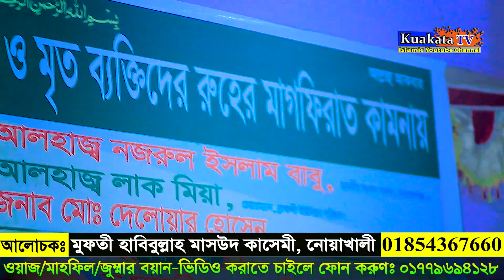বিজয় দিবসের শ্রেষ্ঠ উপহার | মুফতী হাবিবুল্লাহ মাসউদ কাসেমী Kuakata Tv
.╔ ஜ۩۩ஜ ╗.
           ║ ▓▒  কুয়াকাটা টিভিতে আপনাকে স্বাগতম   ▒▓║
╚ ஜ۩۩ஜ ╝
                                            আলোচক...
      মুফতী হাবিবুল্লাহ মাসউদ কাসেমী, নোয়াখালী
খতিব,দিঘলদী কেন্দ্রীয় জামে মসজিদ, নাঃগঞ্জ
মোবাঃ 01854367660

⚠️ Warning ⚠️

This audio-visual element is copyrighted content of Kuakata Tv Any unauthorized publishing is strongly prohibited.